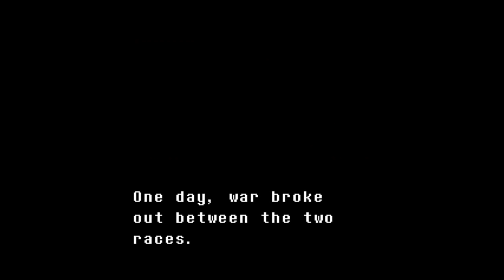Lobsy Plays: Undertale - Part 1 - MORTAR STRIKE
Halloween seemed like the perfect time for a revival and skeletons are the world's leading spook generators so here we are with Undertale!